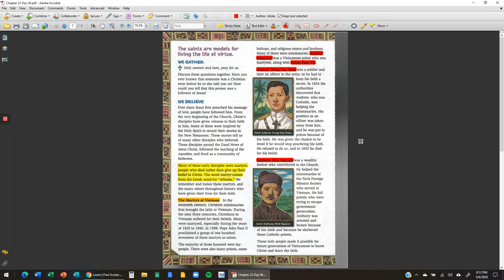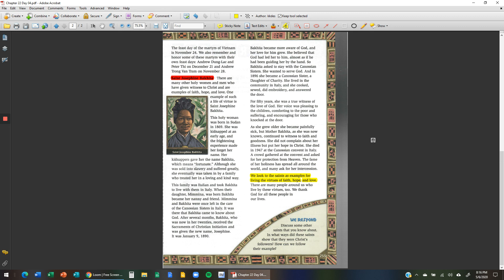Religion Chapter 22 Day 4